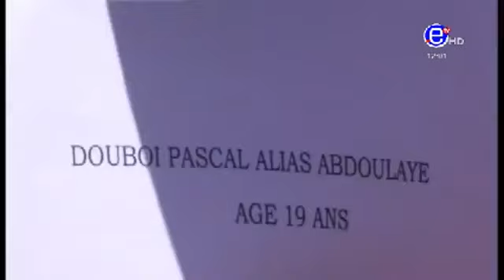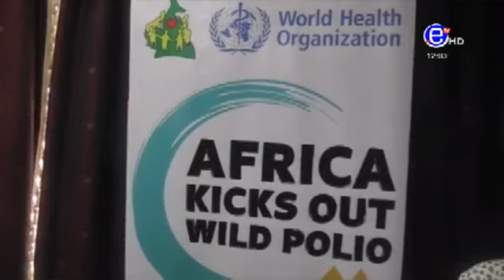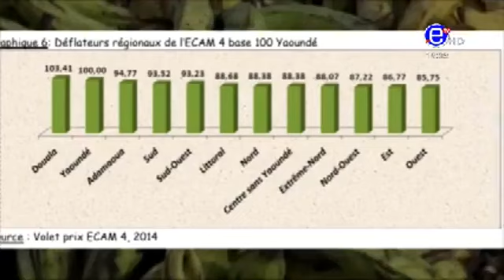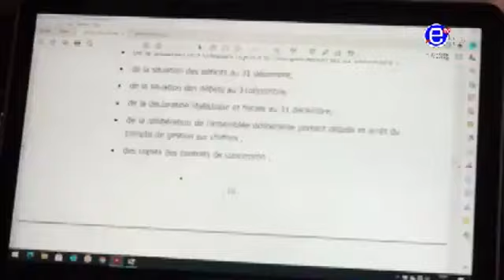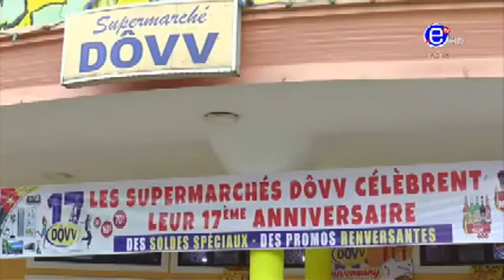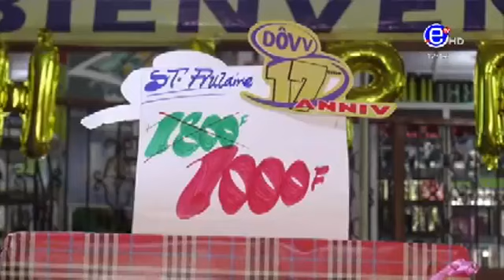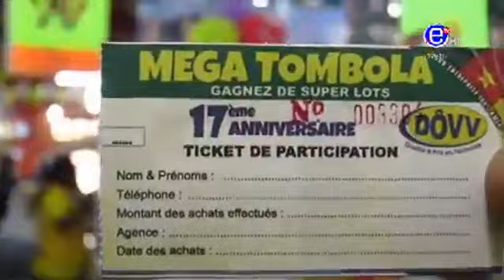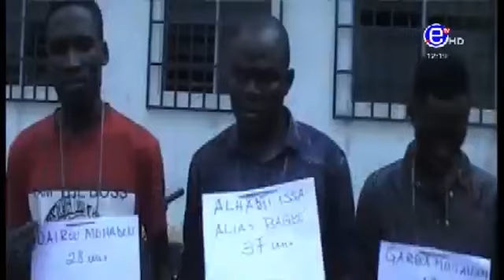JTB 12H DU JEUDI 27 AOÙT 2020 - ÉQUINOXE TV